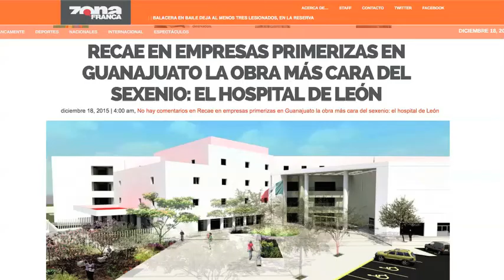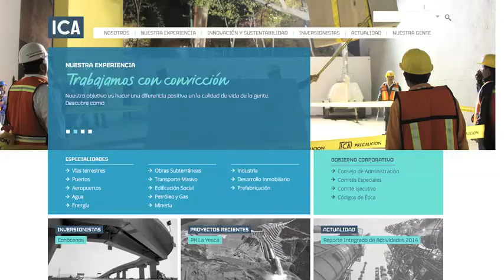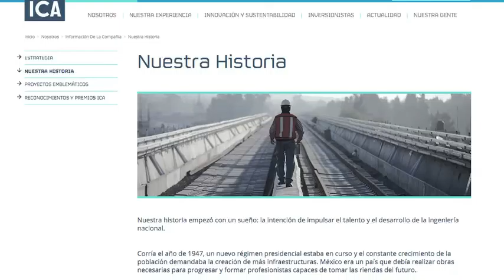FV HOSPITAL EMPRESAS